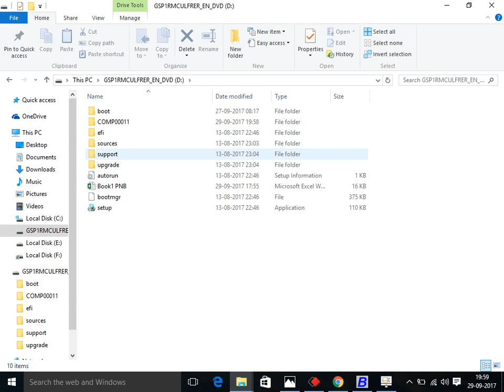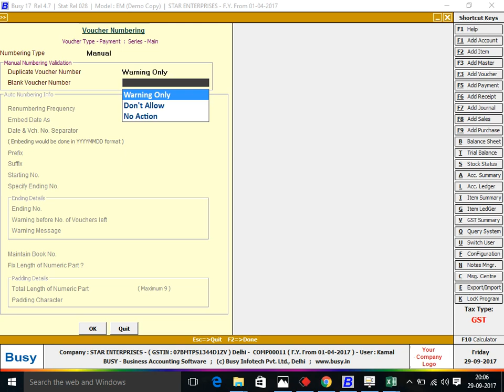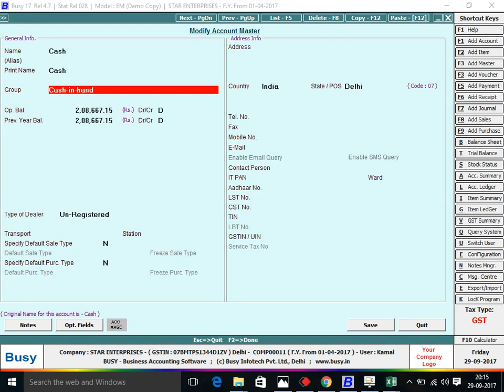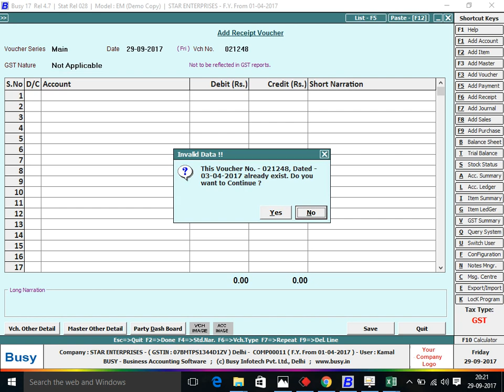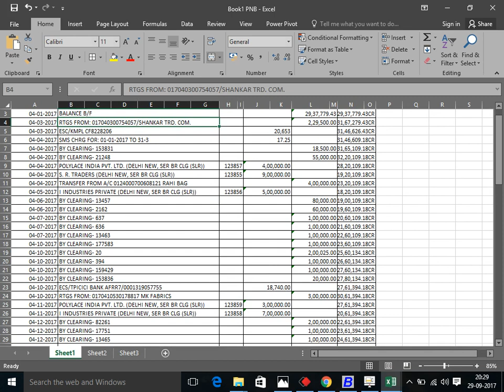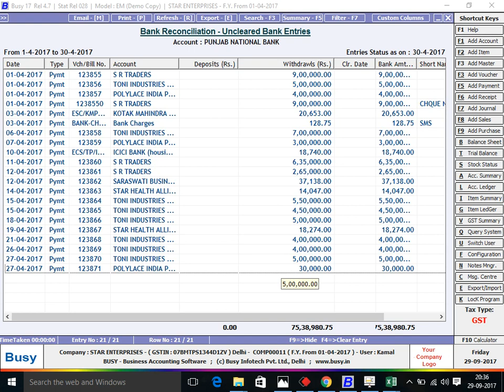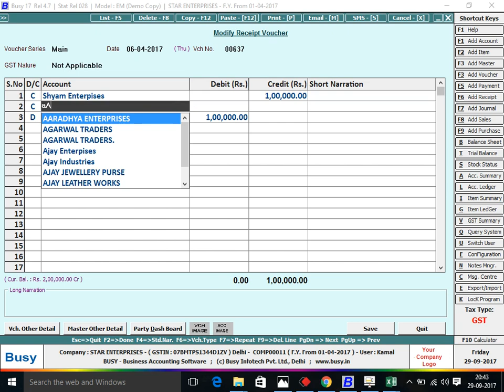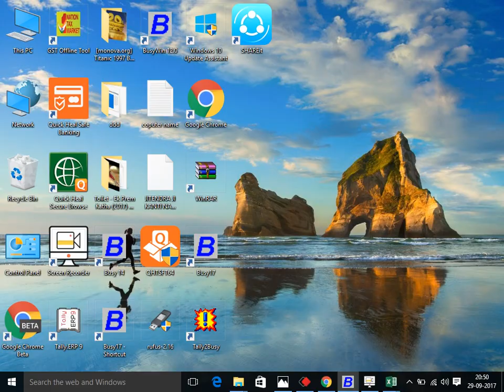Bank Reconciliation in BUSY (Hindi)